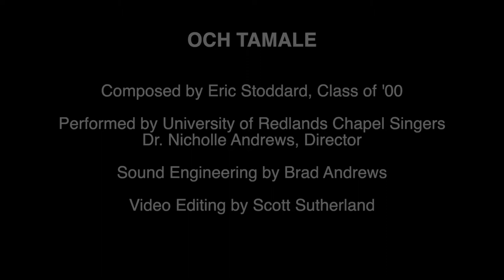Oct Tamale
This piece was recorded during the 2020/2021 pandemic
University of Redlands Chapel Singers
Nicholle Andrews, director
Eric Goddard, composer
Scott Sutherland, video editor